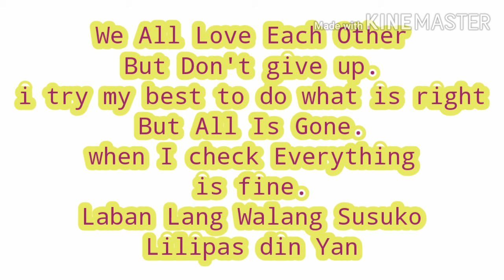Spread The Love||No Surrender||Roselyn Cagena